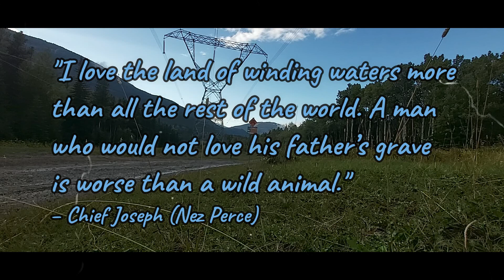Morin Peak - Livingstone PLUZ - Alberta, Canada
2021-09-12 - "Morin Peak" is an unofficially named peak at the southern end of the Livingstone Range.  Melissa and I have been exploring this range in the last couple of years and have really enjoyed the area.  One particularly nice thing is that much of the rock along the "Livingstone Thrust" is comprised of dolomite, limestone and others which are especially grippy - even sharp.  This makes for a lot of good scrambling, even though one's clothes and hands usually pay a price due to the edges of the rock.

We had seen "Morin Peak" when we climbed nearby "Livingstone South Peak" (LSP) last year.  From its summit I could see what looked like a fantastic scrambling line along a south ridge that led directly to the summit.  I did some online research and found a few reports, but these had either come over from LSP or approached Morin more from the SW, after these hikers had explored the Lille Ghost Town.

I wasn't interested in visiting the old remains so found what looked like a possible trail along Green Creek which flows out from a big drainage between Morin and LSP.  I could also see from looking online that there was a good deal of private property right around the trailhead.  I soon plotted out a trail that looked as though it avoided this private property and would get us to the southern end of Morin Peak from which we'd be able to get straight up and along to the summit.

For the most part I'm about 90% we didn't cross any private property.  There were some sections that appeared to have roads and lots of cleared brush but we didn't encounter any signs or fencing so I think we bypassed it.  Once we were close to Green Creek we were pleased to find a trail that led all the way back into the valley.

Once at the southern end of Morin Peak I went on solo and straight up the ridge.  I did make things more difficult for myself at one point as I neglected to closely examine the terrain and I got caught on the wrong side of a cliff.  Rather than go back the 20 min or so it took to get there I ascended the cliff to get onto the ridge.  This looked risky (Class 4 or low Class 5) but I was confident in the solid rock and grippy holds I had while scrambling up this portion.  Once I made it to the ridge I had about 1 hr. of excellent scrambling to do as I weaved up and along the crest all the way to the summit (about 4 hrs. total).

One of the best things about this summit is the easy descent.  From the summit I merely made my down to a saddle that connects Morin with LSP and then followed the dry drainage back to the valley and then back to the trail that I had come in on.  Though it was easy is still took me about 2 hrs to get down and back to the trailhead.

Morin Peak is an excellent choice for the Autumn or when time (6 hrs) and energy are in shorter supply.

Online References:
These scramblers took a slightly different path but are worth a look.